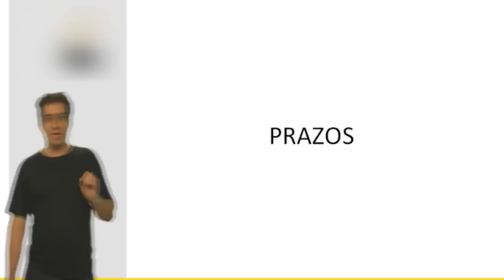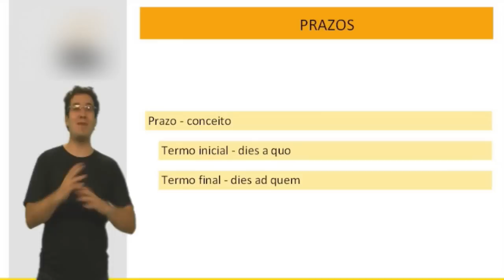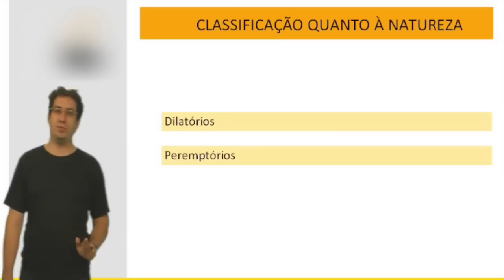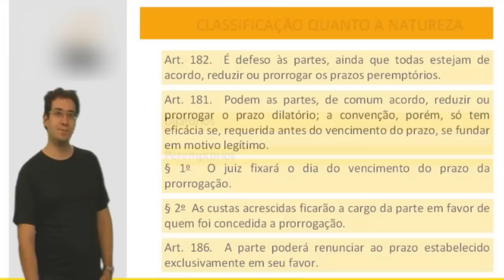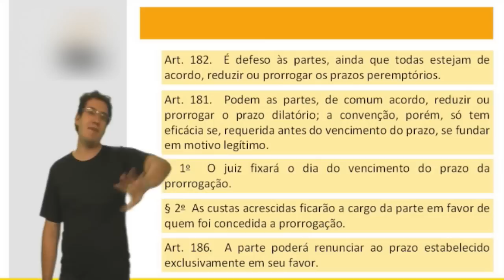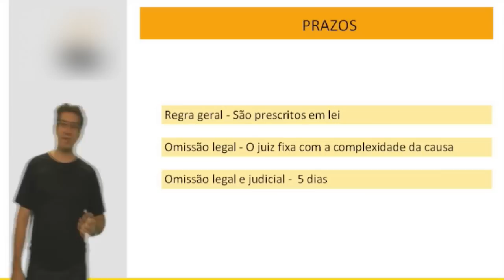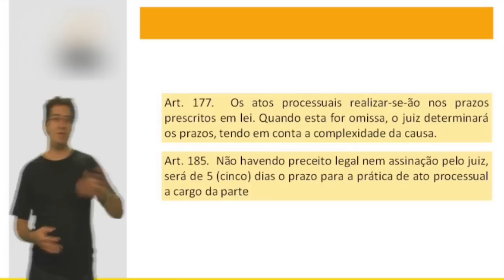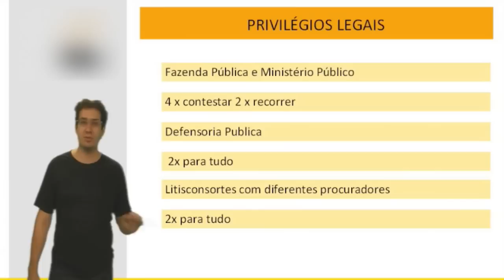Direito Processual Civil para concursos públicos - Prazos